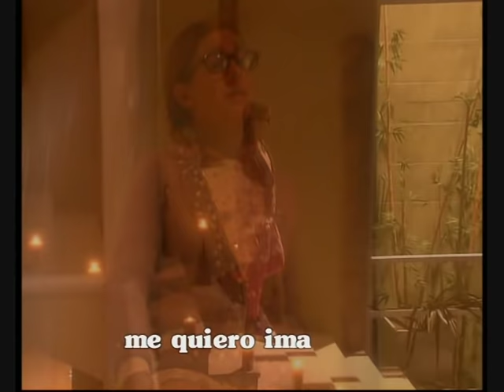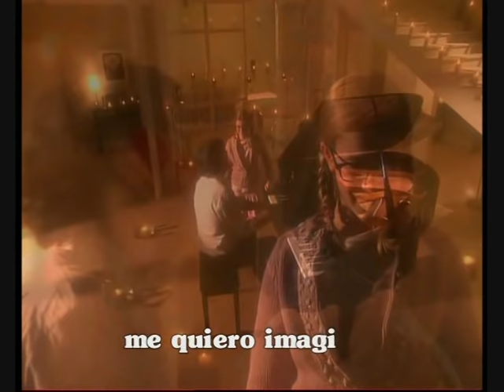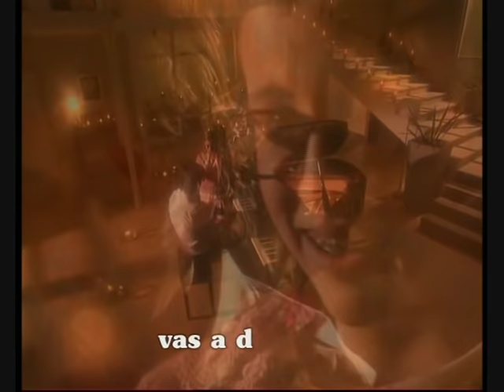Algo Tuyo En Mi + Lyrics (Laura Esquivel & Juan Darthés) (Official Video)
Il video ufficiale di "Algo Tuyo En Mi" cantata da Leandro (Juan Darthés) e Patty (Laura Esquivel) in versione Karaoke con testo!